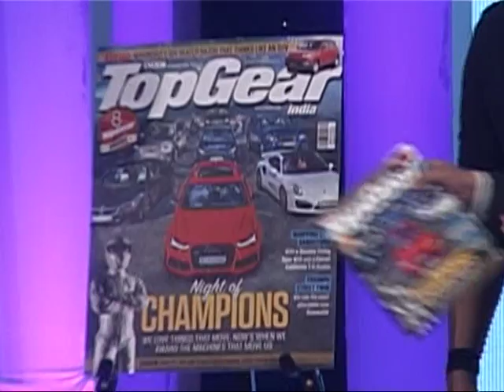Sunny Leone, Urvashi, Rajkumar, Rohit Shetty & Other Star ,Top Gear Award 2016 night 3